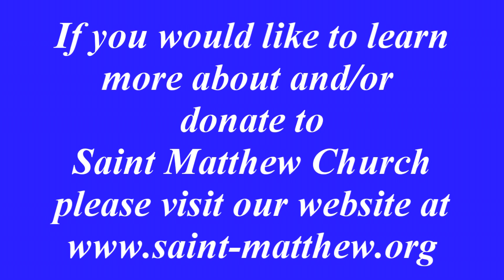JESUS PRAYS FOR HIS DISCIPLES / HAPPY MOTHER'S DAY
Mother's Day homily featuring guest speaker Annette Ottone.